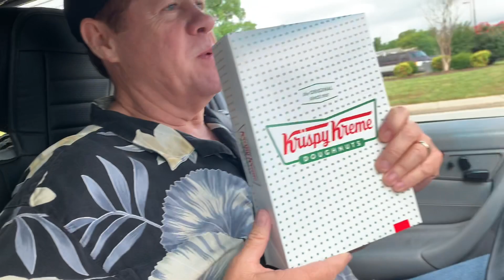A Happy Family on Daddy and The Big Boy (Ben McCain and Zac McCain) Episode 472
The McCains are happy today. Zac is out of school, Noelle enjoys garage sales and Ben has just purchased Krispy Kreme Doughnuts.  Life is good! Daddy makes a mistake as he pulls into Costco to get gas he says Brentwood, California instead of Brentwood, Tennessee.
Former Oklahoma Attorney General Mike Turpen is mentioned in this episode as well as Franklin residents Tony and Kathy Dupree.  This little show began production in Los Angeles March 2020 when Californians were ordered to stay home.  The McCains moved to Franklin, TN June 8, 2021.